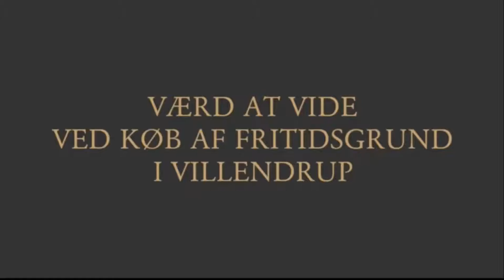Værd at vide ved køb af fritidsgrund i Villendrup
Når man vil købe en fritidsgrund i Villendrup, er der mange ting, som man skal være opmærksom på. Nogle ting er generelle for alle steder i Danmark, imens andre er lokalt afhængige.  I videoen fortæller Advokat Søren V. Andreasen, hvad der menes med en fritidsgrund og hvad den kan bruges til.